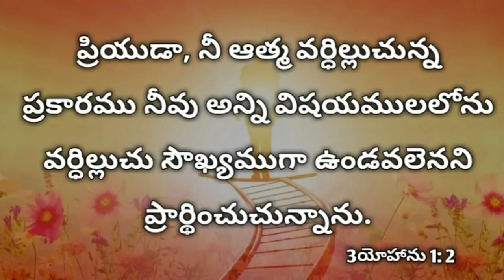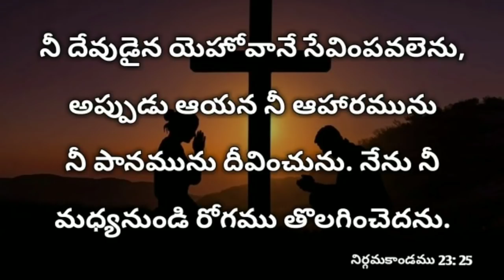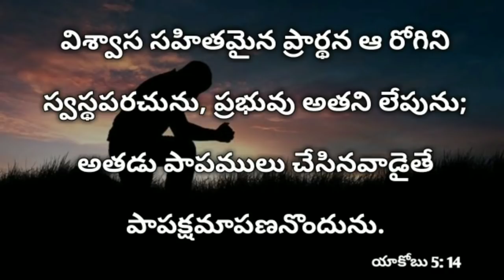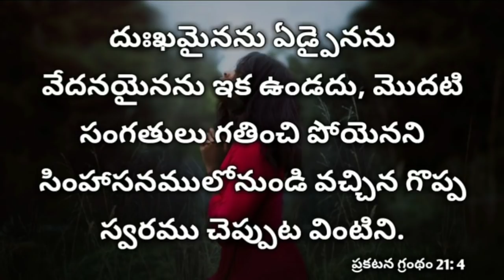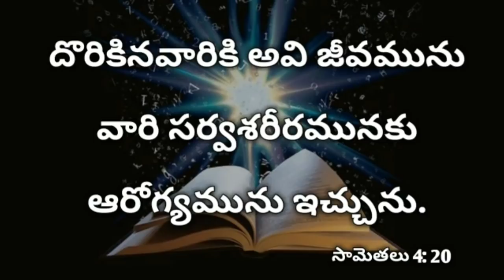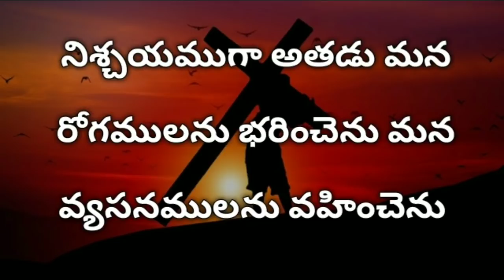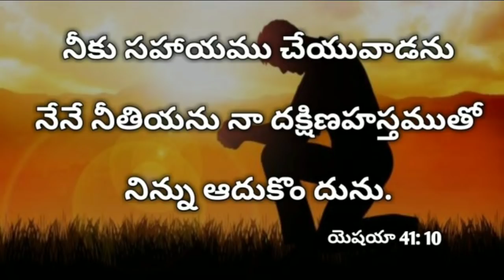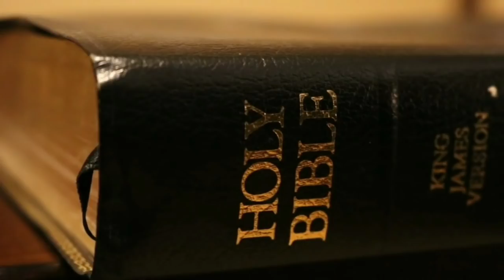Sleep with god's word telugu #25